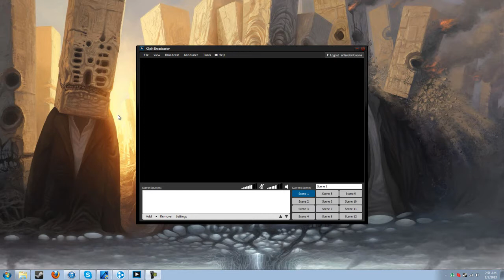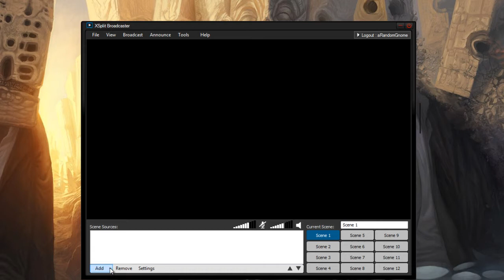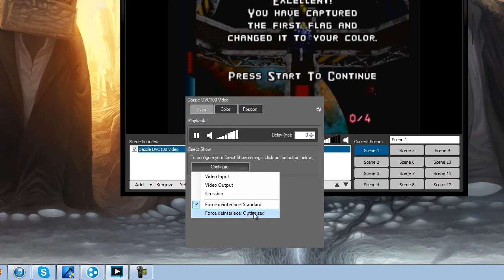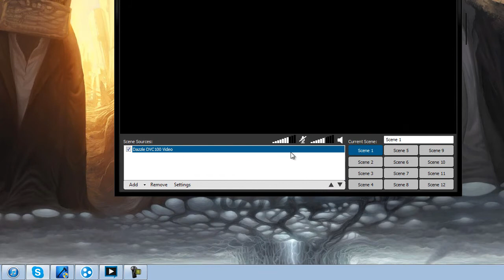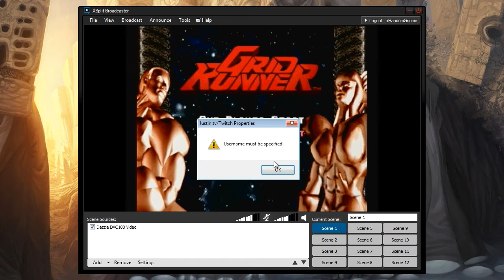How To Livestream with a Dazzle Capture Card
Request from An.